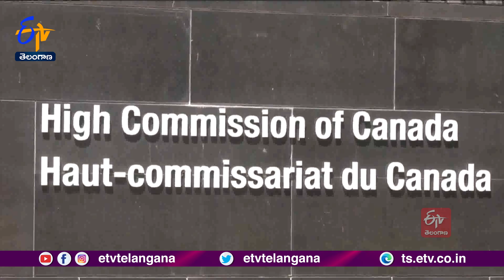US & UK Responded On Issue Of India Diplomatic Staff | భారత్ దౌత్య సిబ్బంది అంశంపై స్పందించిన US, UK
దౌత్య సిబ్బంది అంశంపై భారత్ , కెనడా మధ్య మళ్లీ ఉద్రిక్తతలు నెలకొన్న వేళ అమెరికా, బ్రిటన్ దేశాలు స్పందించాయి. భారత్ నిర్ణయం ఆమోదయోగ్యంగా లేదంటూ కెనడాకు మద్దతుగా అగ్రదేశాలు వ్యాఖ్యానించాయి. వియన్నా ఒప్పందం మేరకు దిల్లీ దౌత్య సంబంధాల బాధ్యతలను నిర్వర్తించాలని అమెరికా పేర్కొంది. విభేదాల పరిష్కారానికి దౌత్యవేత్తలు చాలా అవసరమని. అలాంటి వారిని తగ్గించుకోవాలని భారత్ ఒత్తిడి చేయడం సరికాదని బ్రిటన్ విదేశాంగ శాఖ పేర్కొంది. ఖలిస్థాన్ సానుభూతిపరుడు నిజ్జర్ హత్య కేసులో కెనడా దర్యాప్తునకు సహకరించాలని ఇప్పటికే భారత్ ను అభ్యర్థించినట్లు అమెరికా విదేశాంగ శాఖ అధికార ప్రతినిధి తెలిపారు